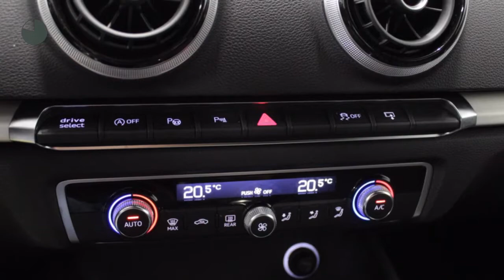Audi A3 1.4 TFSI 150pk CoD ultra S tronic Sport Edition S tronic